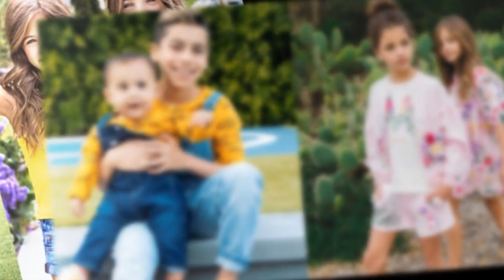King Ferran (The Royalty Family) VS Clements Twins Transformation 👑 New Stars From Baby To 2023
* Ava Marie Clements and Leah Rose Clements (born July 7, 2010), known as the Clements twins, are American models and social media personalities who are identical twins. When the twins were seven years old, their parents signed with two modelling agencies.

* Fashionista who has earned over 4.8 million followers on Instagram. The account features pictures of her in different fashion looks. She plays the character Brittany on the Brat web series Mani and Chicken Girls. She is also known for being featured on the family YouTube channel Familia Diamond. She has her own YouTube channel as well where she has posted DIYs, nail content, reactions and more.